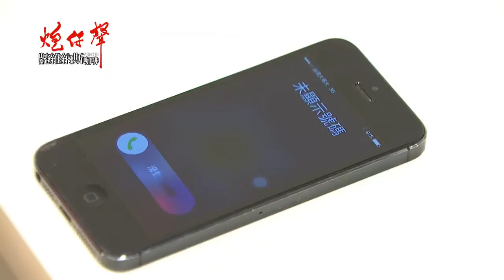【韻如躲餿水桶、被潑漆，宏傑惡整全紀錄！】炮仔聲 第95集 The sound of happiness EP95【Part 1】